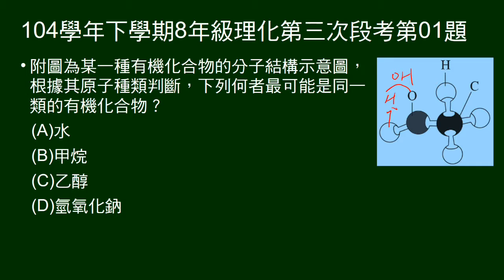104學年下8年級理化三段第01題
給分子結構圖，問與哪一種化合物同類。